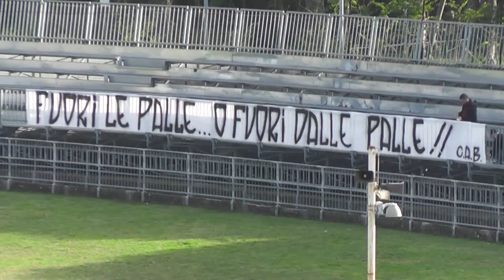Massese-Jolly Montemurlo 1-1 Serie D Girone E